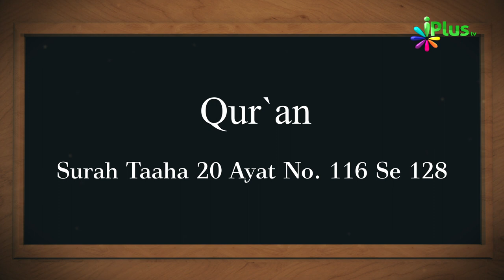07 October 2019 Ko Sawaal In Aayaton Mein Se Hoga In-Sha-Allah